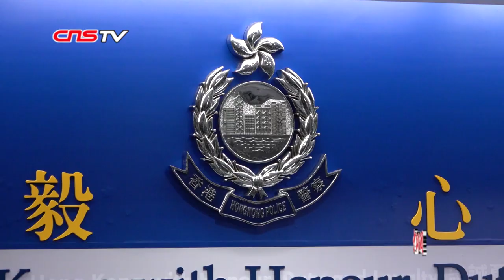香港警方近日拘捕420人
1月2日下午，香港警方会见传媒时指出，激进示威者的暴力行为持续，在1日的公众活动中，部分激进示威者四处捣乱，多间餐厅和银行被纵火破坏。过去数日，警方共拘捕420人，包括307男113女，涉及的罪名包括袭击致造成身体伤害、藏有攻击性武器、公众地方扰乱秩序、非法集结、刑事毁坏等等。警方对越来越多年轻人被捕的情况感到担忧。